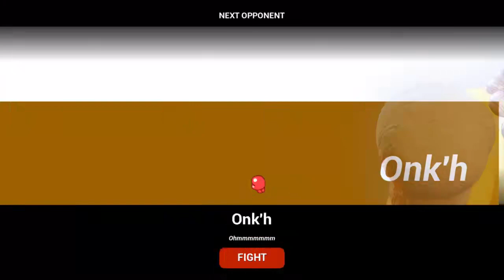PUNCH A BUNCH FULL TEST GAMES Gameplay Walkthrough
letsplay PUNCH A BUNCH FULL TEST GAMES gameplay walkthrough PUNCH A BUNCH Gameplay, PUNCH A BUNCH Walkthrough, PUNCH A BUNCH Full Game,